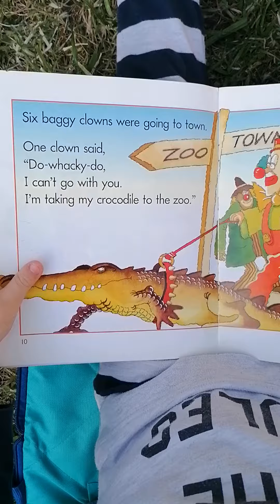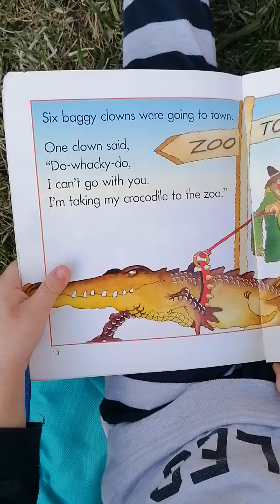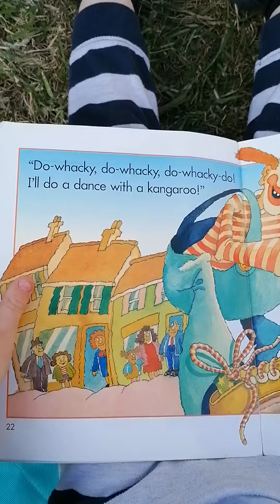Do Whacky Do.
Do-whackey-do. By Joy Cowley. Illustrated by Philip Webb. Published by Shortland.
Just a short one tonight, but one of Ted's favourites..